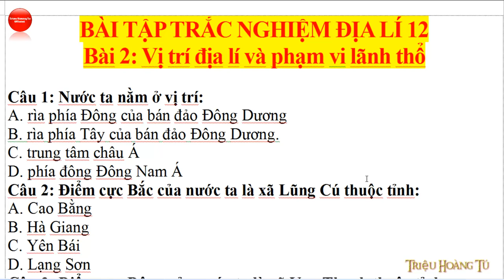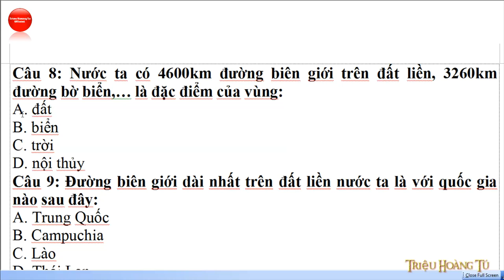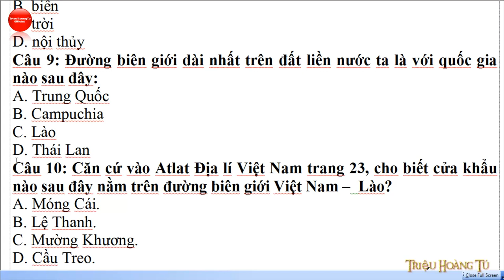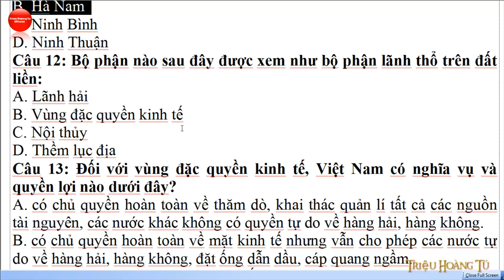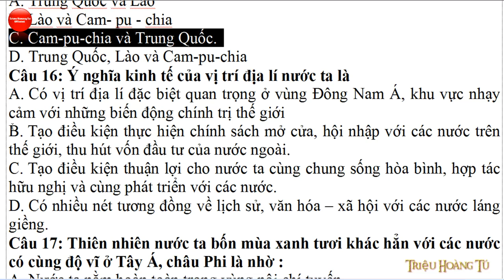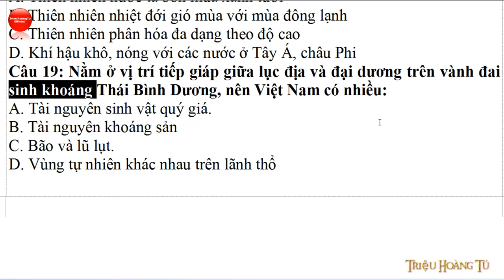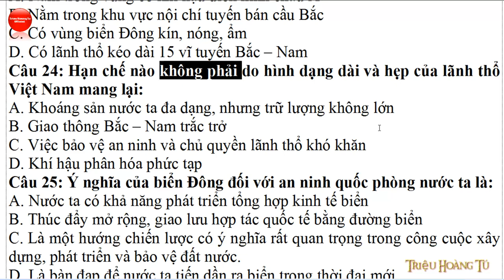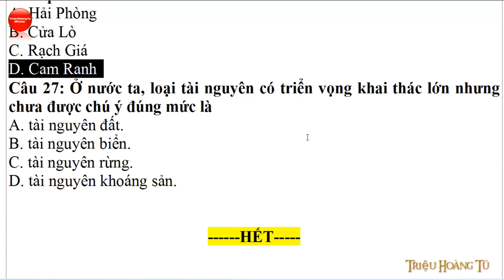🔴Trắc Nghiệm Địa Lí 12|Bài 2: Vị Trí Địa Lí và Phạm Vi Lãnh Thổ✅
☞ Ôn tập kiểm tra thi TNTHPTQG Trắc Nghiệm Địa Lí 12 Bài 2: Vị Trí Địa Lí và Phạm Vi Lãnh Thổ